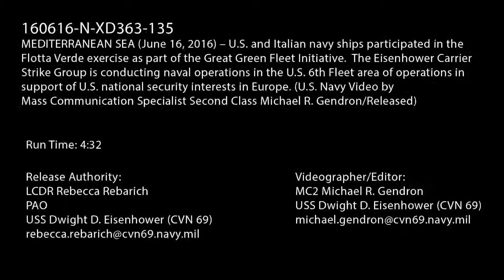U S and Italian Navy ships participated in the Flotta Verde exercise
USS Dwight D. Eisenhower Carrier Strike Group (IKE CSG) transits the Mediterranean Sea with other Italian navy ships during Flotta Verde exercise, as part of the Great Green Fleet Initiative. The Great Green Fleet initiative is designed to make our Sailors and Marines better warfighters, able to go farther, stay longer and deliver more firepower.

U.S. and Italian Navy ships participated in the Flotta Verde exercise as part of the Great Green Fleet Initiative. The Eisenhower Carrier Strike Group is conducting naval operations in the U.S. 6th Fleet area of operations in support of U.S. national security interests in Europe. (U.S. Navy video/released)